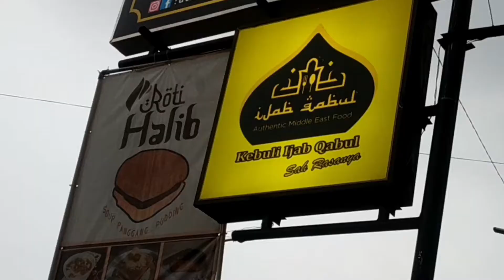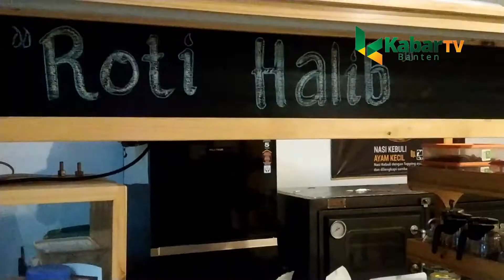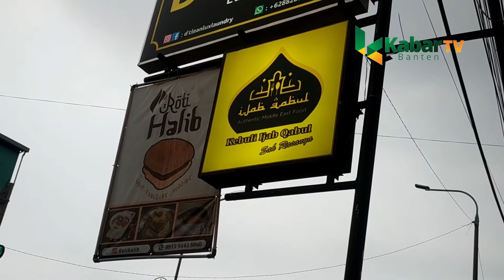Spesial Ramadan Pilihan Kuliner Kota Serang: Nasi Kebuli Ijab Qabul